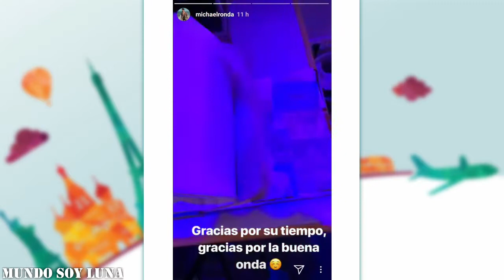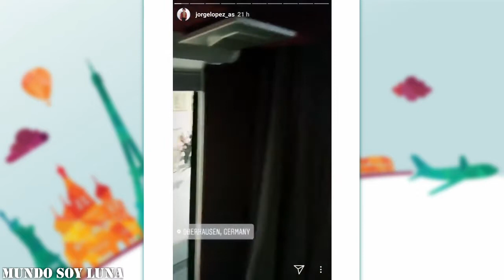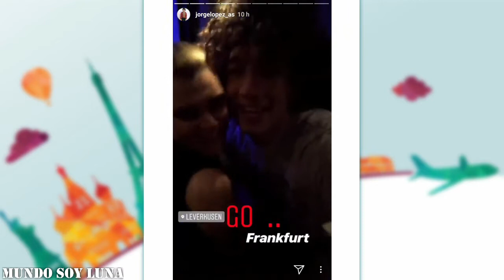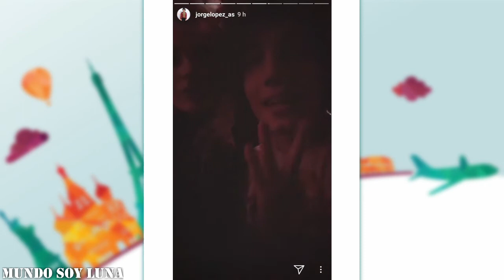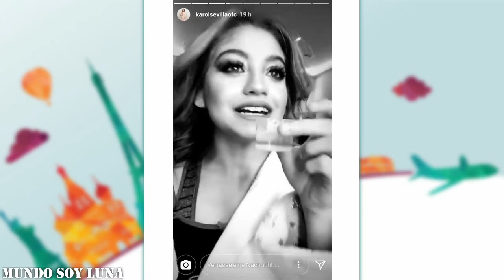Oberhausen - 31.03.2018 / Soy Luna Live